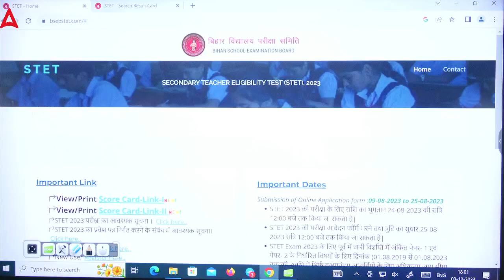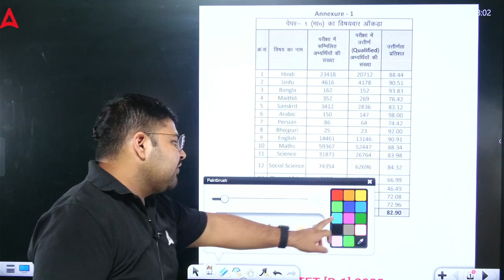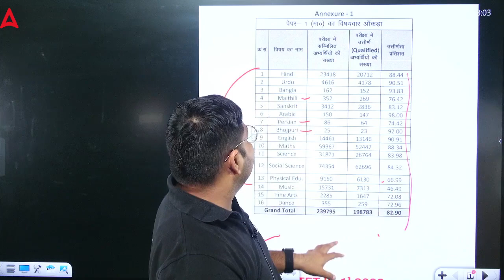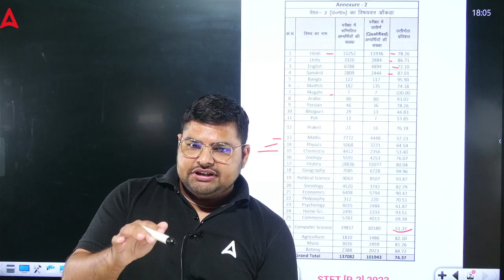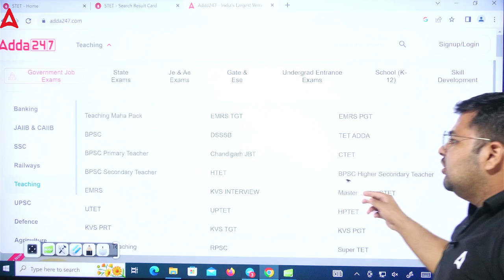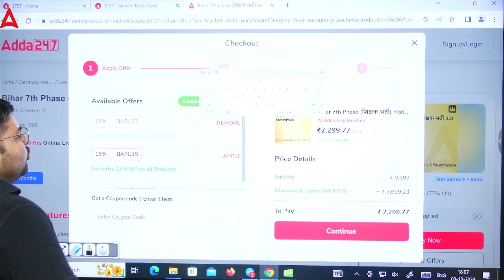BIHAR STET Result 2023 Out | STET Result 2023 Kaise Dekhe? | BIHAR STET Next Notification?